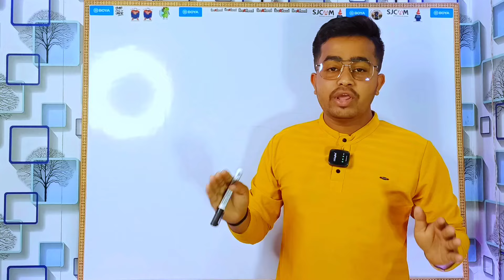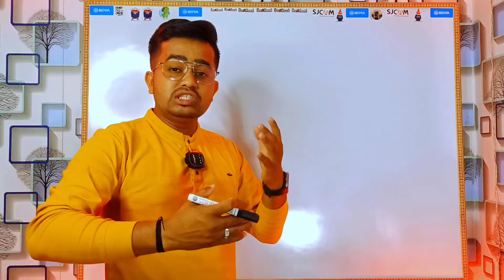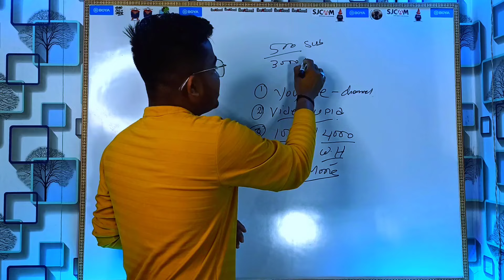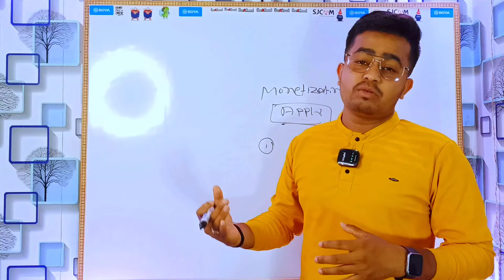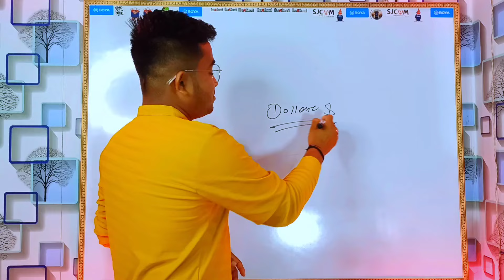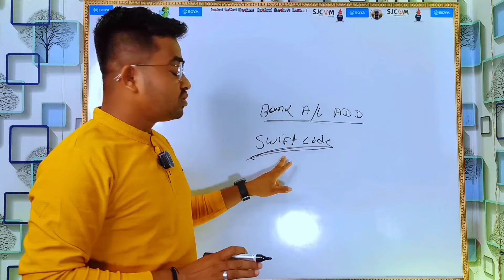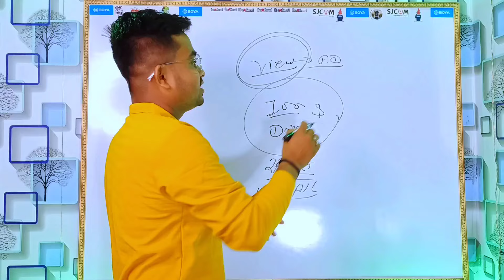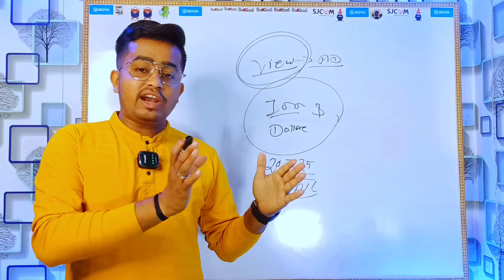My First Payment 😍(Odia)// YouTube Ru Kemiti Paisa Income Kariba // YouTube Ru Paisa Kemiti Kamiba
My First Payment From Youtube odia
youtube ru paisa kemiti mile
youtube ru kete tanka mile
youtube ru kemiti paisa income kariba odia
youtube payment system odia
youtube channel kemiti kholiba
youtube channel income odia
odia youtube channel
odia youtube video
odia youtube news
kete views re kete tanka mile
prtechodia
princeram tech odia
odia youtube tips
odia tech channel
odia youtube channel
odia youtube news
odia youtube update
odia earning channel
odia earning video

(Banki,Cuttack,Odisha)